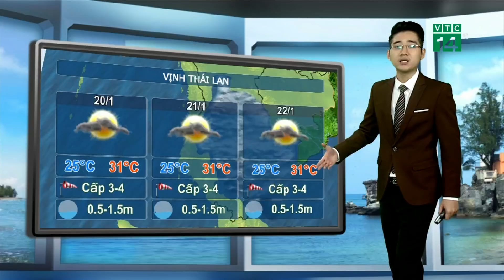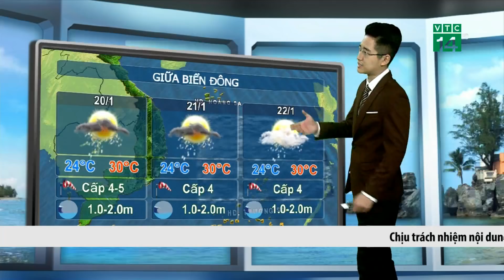VTC14 | Thời tiết biển ngày 19/01/2018 | Gió tại vùng biển vịnh Bắc Bộ suy yếu nhanh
(VTC14) - Dự báo trong khoảng 2 – 3 ngày tới, khối khí lạnh có thể được tăng cường, tuy nhiên vùng không quá mạnh và lệch chủ yếu về phía đông nên gió mạnh cấp 5, có lúc cấp 6, giật trên cấp 6 chủ yếu chi tập trung tại khu vực phía Đông Bắc của Biển Đông.